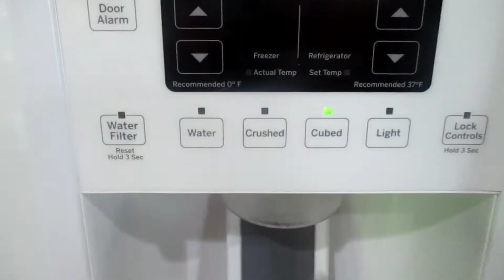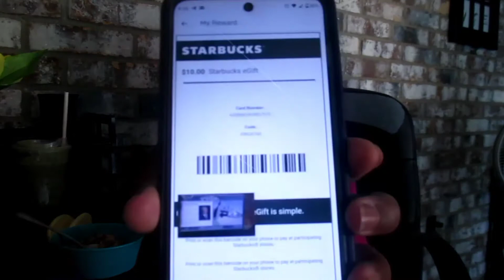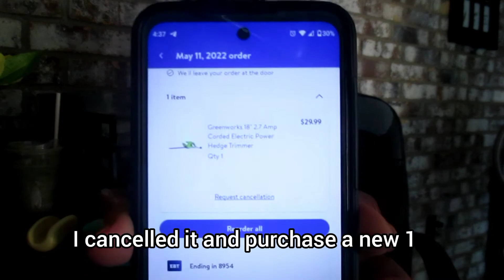WEEK IN THE LIFE OF A HOMEMAKER: WORKOUT WITH JO, COOKING, CHIT CHAT, CLEAN, SMOOTHIE!! Vlog 32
Hey guys welcome back for another Vlog.